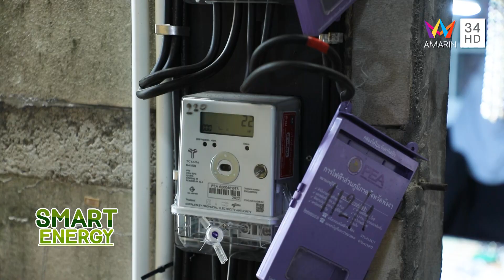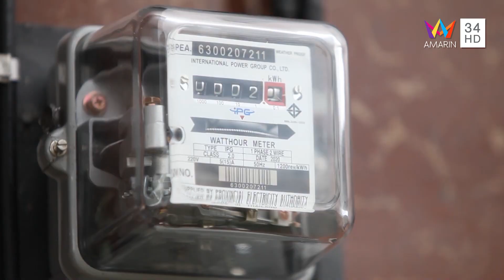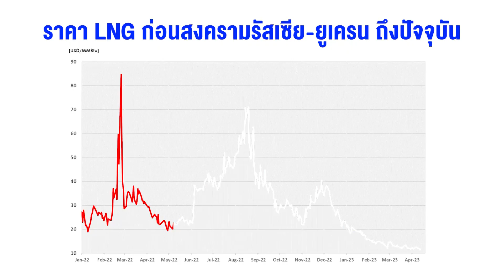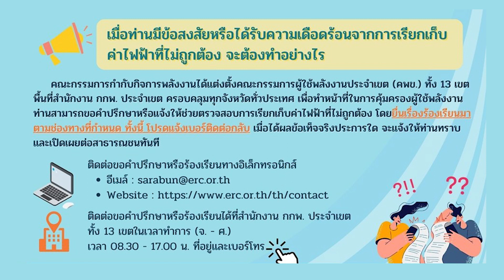รายการ SMART ENERGY 30 เม ย 65 อมรินทร์ทีวี ช่อง 34